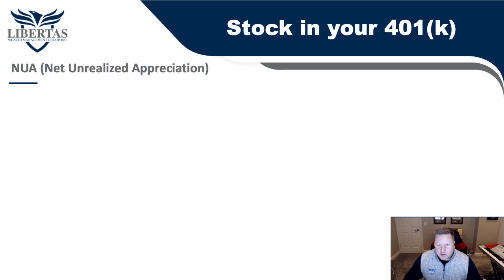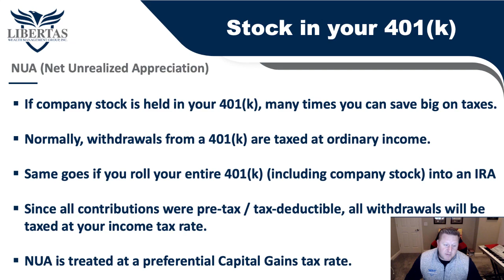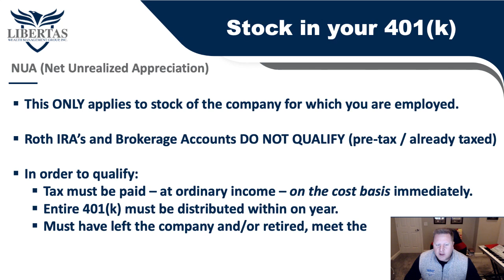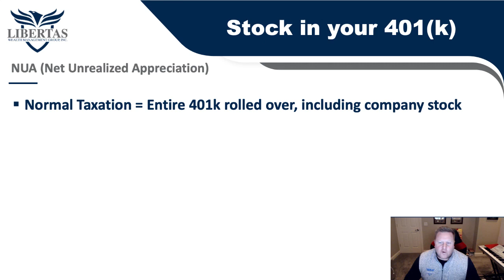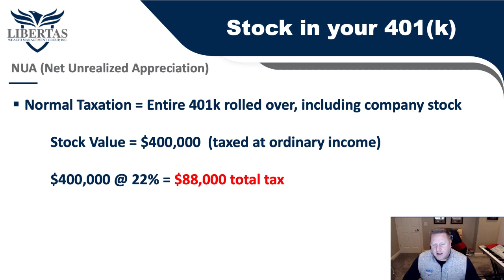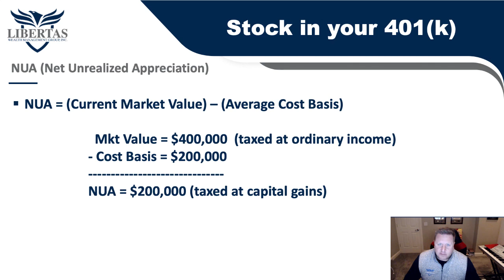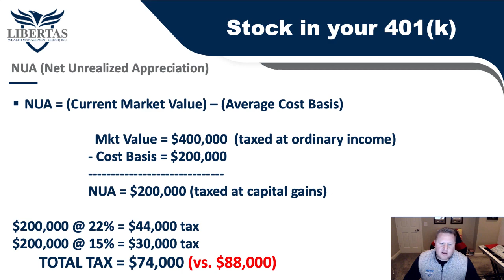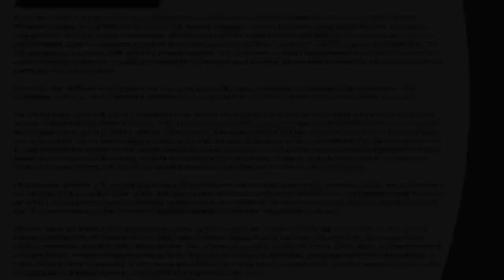How to Save THOUSANDS if You Own Company Stock in Your 401k Watch This BEFORE Rolling it to an IRA!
This week, Adam D. Koós, CFP®, CMT® teaches you a little-known tip on how to potentially save THOUSANDS of dollars in taxes if you have company stock inside your 401k.  Topics include:

- How to implement this strategy, called NUA (Net Unrealized Appreciation)

- The difference and tax savings between rolling over your entire 401(k), including company stock, versus affecting NUA as part of the transfer.

- Which types of retirement plan accounts qualify and which do not.

- Additional qualifications in order to effectively pull off this tax-savings strategy.

For more Real-Time Updates on the Economy and State of the Markets Follow Adam Koós on Twitter @AdamKoos

5003 Horizons Drive, Suite 200
Columbus, OH 43220

Adam Koos, CFP®, CMT® is a CERTIFIED FINANCIAL PLANNER and one of only 2,600+ Chartered Market Technicians (CMT) worldwide, as well as a Certified Financial Technician (CFTe®) thru the International Federation of Technical Analysts (IFTA). He’s been named by Columbus Business First as one of their 20 People to Know in Finance, was a recipient of the Forty Under 40 award, is ranked by Investopedia as one of America’s top 100 Most Influential Advisers, and is the winner of the coveted Better Business Bureau Torch Award for Ethical Enterprising. Adam serves his clients as the president and portfolio manager at Libertas Wealth Management Group, Inc., a Fee-Only Registered Investment Advisory (RIA) firm, located in Columbus, Ohio.

The audio and video contained herein is intended for those interested in finance, searching for a financial advisor, wealth manager, financial planner, and/or retirement planning.  While we are CERTIFIED FINANCIAL PLANNERS (through the College for Financial Planning) and work with clients all over the country, our business is run out of Columbus / Central Ohio.  If you are looking for wealth management, financial planning, a financial counselor, wealth advisor, or financial consultant – especially a fee-only, Fiduciary Registered Investment Advisor – we provide money management and financial services for individuals and couples (i.e. – a 401k rollover), as well as business owners (i.e. – 401k, SIMPLE, SEP IRA’s, as well as cash balance and other various retirement plans).